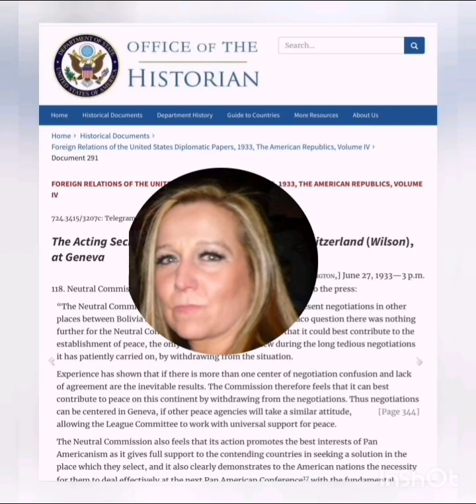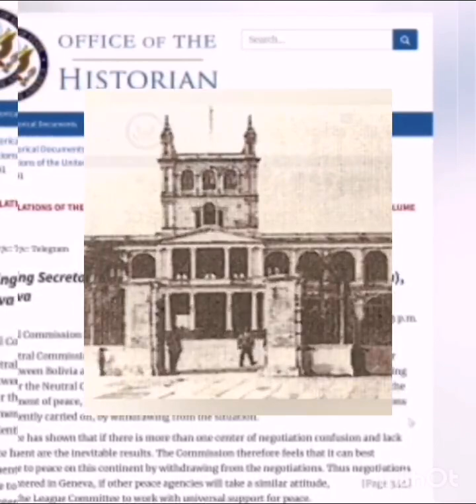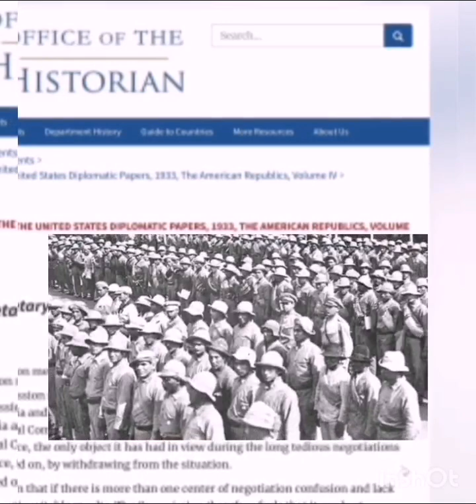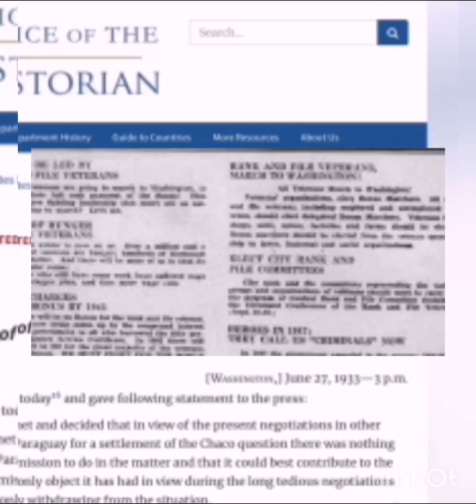27 de junio by Sandra